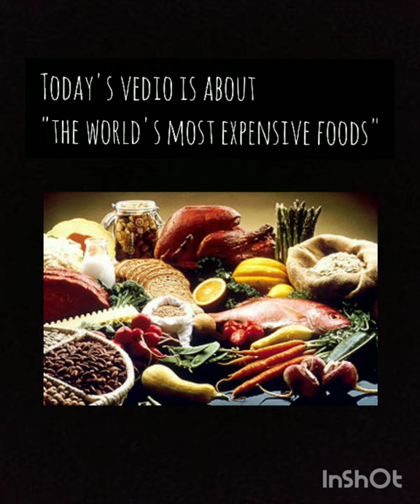Top 8 Expensive food in the world |WINGS OF FIRE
Welcome to our first shorts!! Today we’re going to discuss about top 8 expensive food..
●Bluefin tuna
●Caviar
●Wagyu beef
●Black watermelon
●Fugu fish
●Saffron
●Iberico Ham